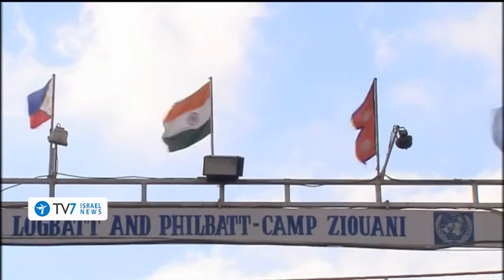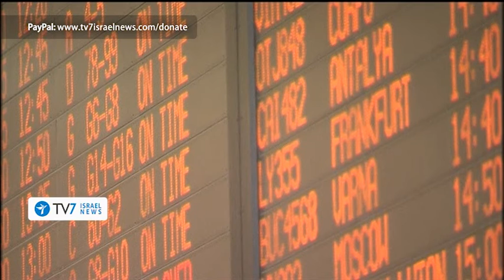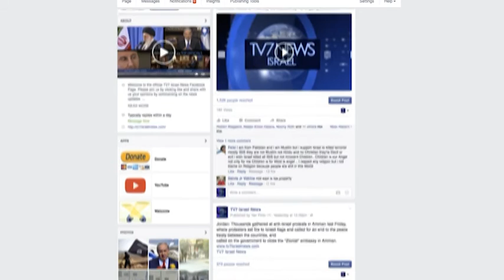TV7 Israel News 22.3.16